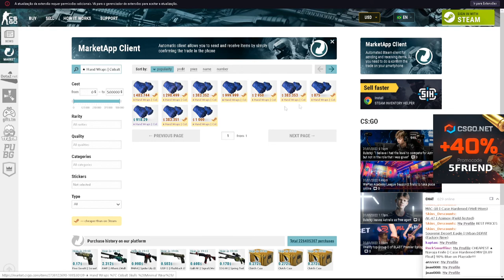GANHEI a LUVA mais BONITA do CSGO! + de R$ 4500,00! PROFIT TOP!